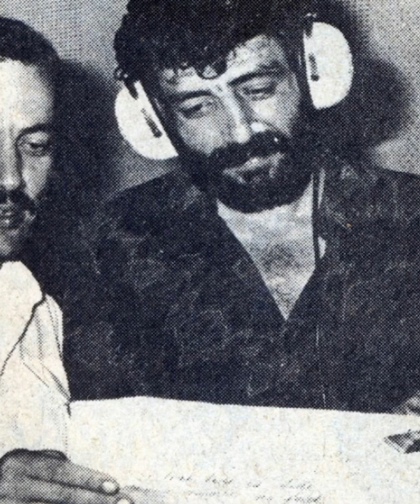MUTLU OL YETER MÜSLÜM GÜRSES 1983 CANLI DAMAR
Nostalji 1983